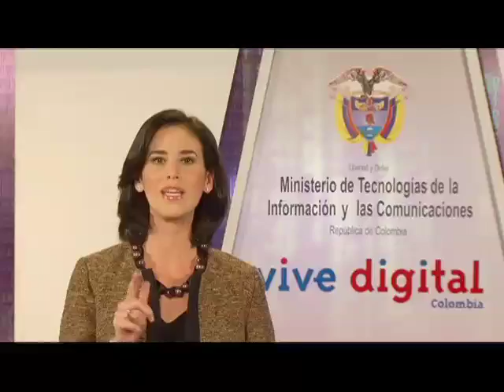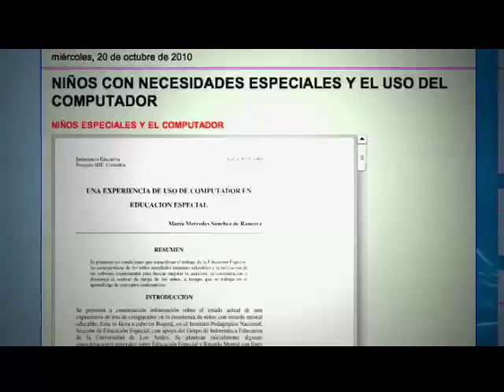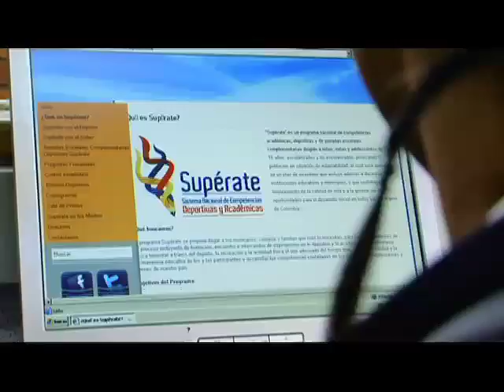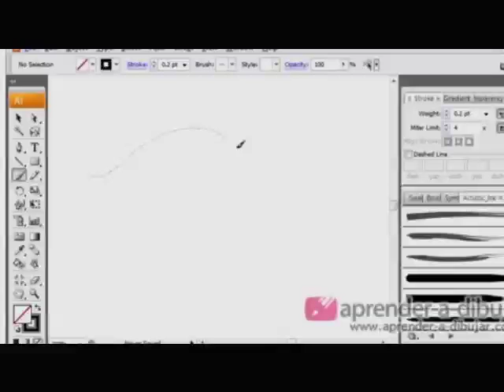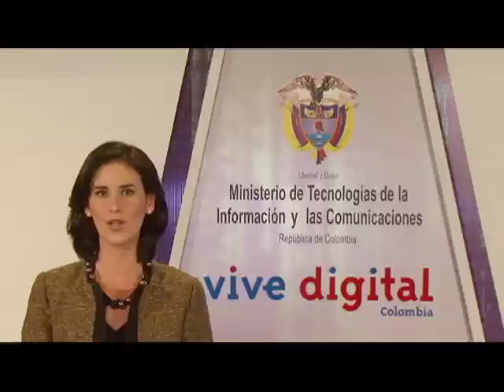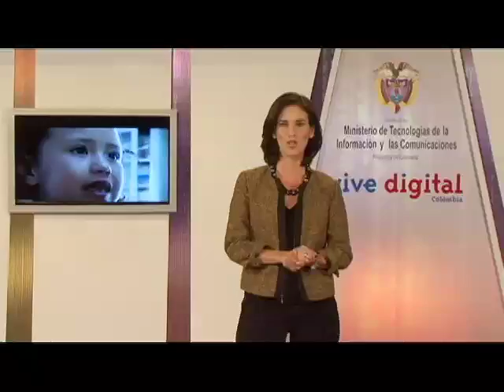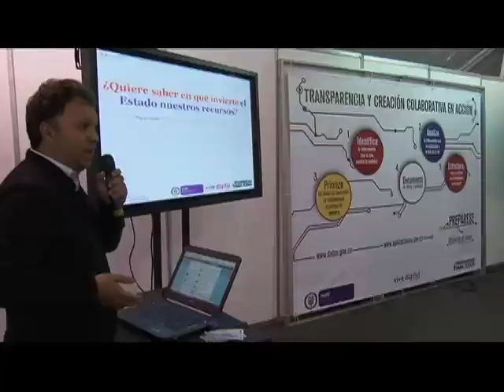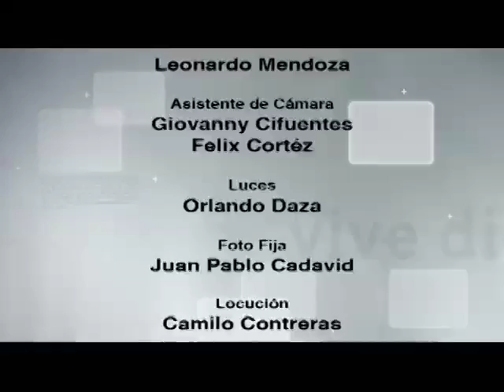Vive Digital TV - Los maestros también son digitales gracias a Educa Digital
Cerca de 1.200 maestros de Colombia se dan cita en Bogotá para intercambiar experiencias acerca de la implementación de las tecnologías de la información en el aprendizaje. El evento que los convoca es 'Educa Digital', y es organizado por Computadores para Educar del MinTIC.